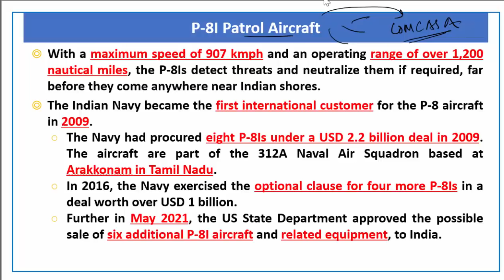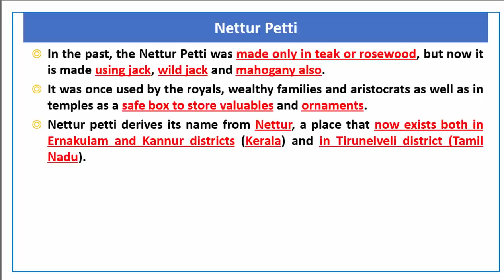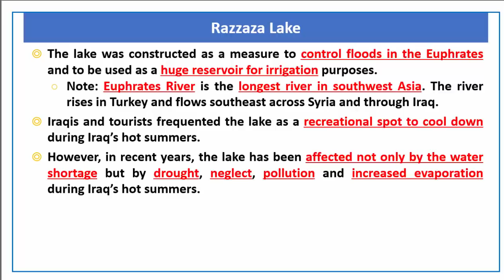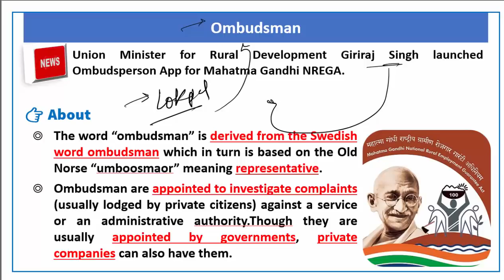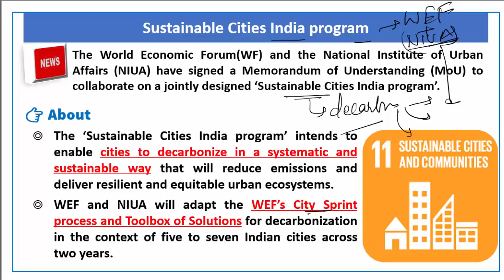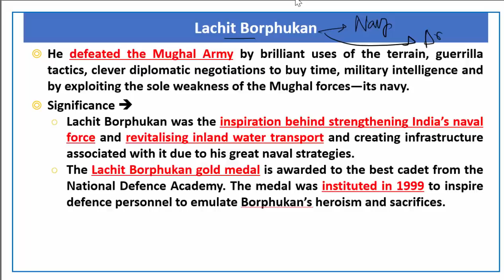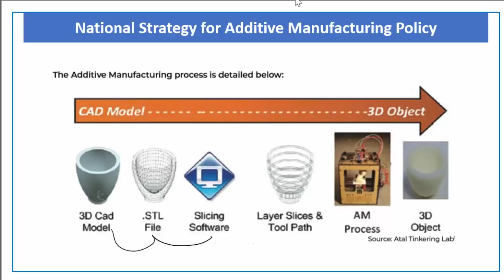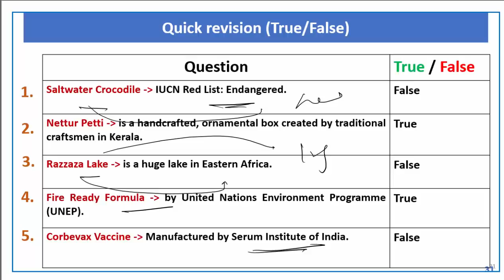The Hindu Current Affairs | 26 February 2022 | Prelim Booster News Discussion | Paras Sir